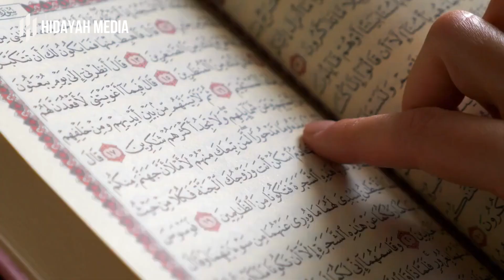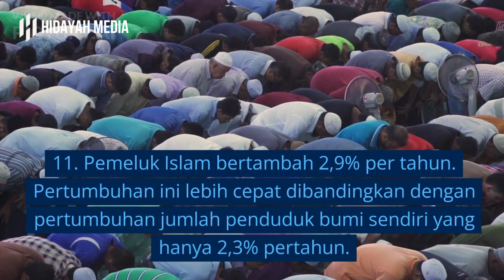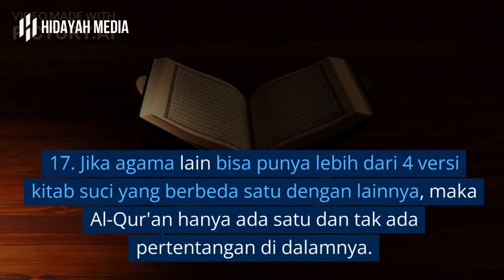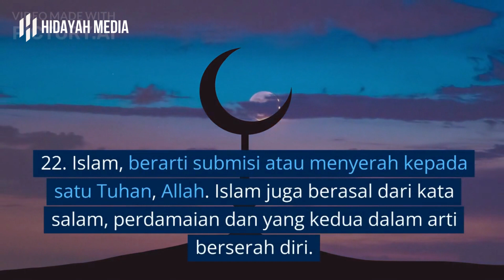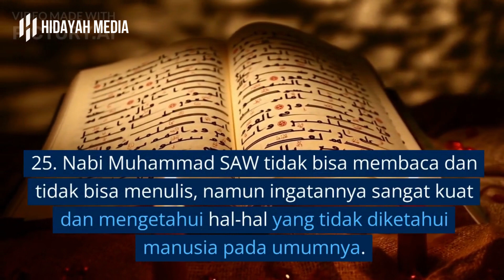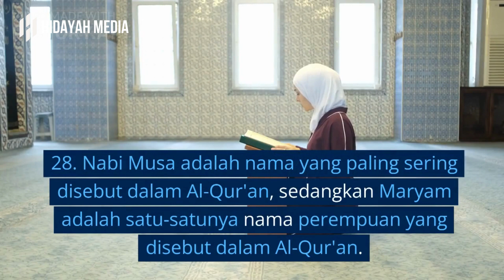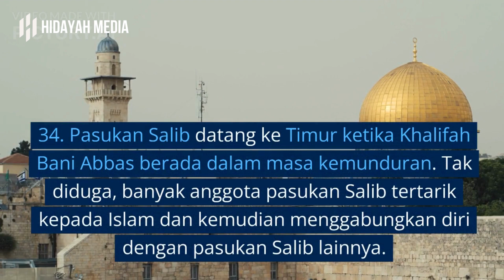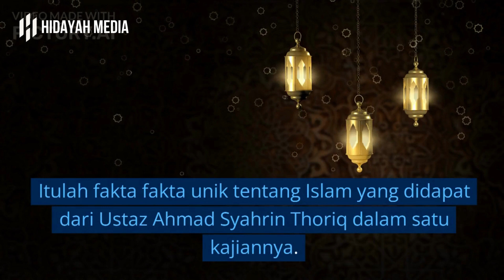35 FAKTA ISLAM YANG JARANG ORANG TAHU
Fakta Islam yang jarang diketahui - Islam adalah agama yang berusia lebih dari 1400 tahun sejak zaman Nabi Muhammad SAW. Pengikut agama islam dapat ditemukan di setiap sudut dunia.  Islam merupakan agama terbesar kedua di dunia setelah Kristen, dengan sekitar 1,8 miliar Muslim di seluruh dunia. dalam video tersebut disebutkan beberapa fakta menarik tentang Islam yang dilansir dari